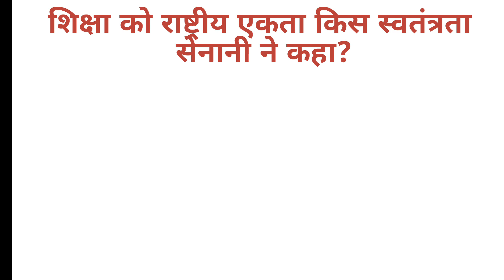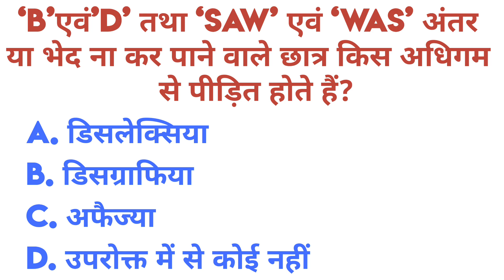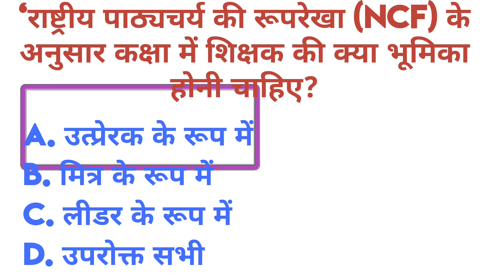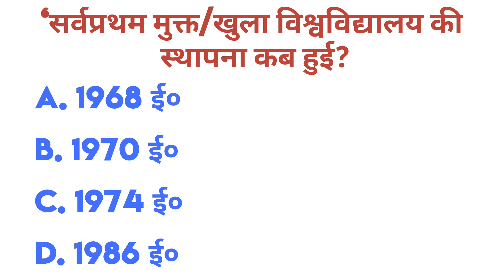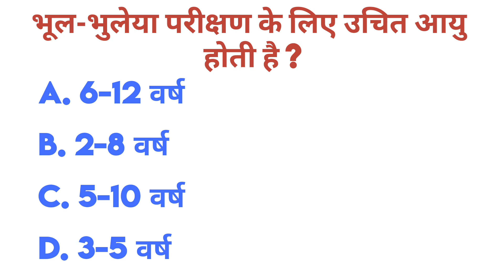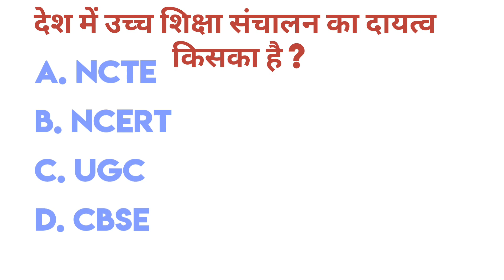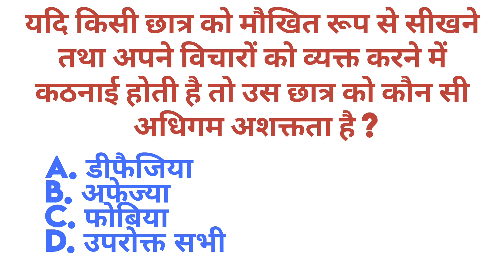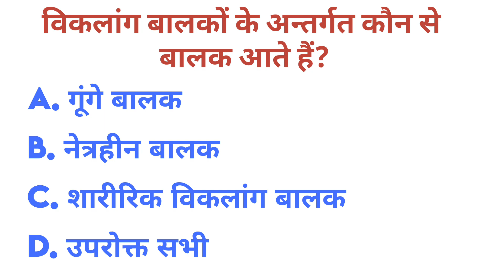How to crack ctet || CTET LAST STRATEGY | Ctet top 100 questions ।। CTET August 2023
CTET August 2023 B.ED PAPER 1 तैयारी करें या नहीं | CTET 2022 Result अमान्य | CTET LAST STRATEGY |

Ctet 2023 merathon
Ctet August 2023 mega practice
CDP MAHA MARATHON for CTET 20 AUGUST 2023 || CDP in one shot

CDP Marathon, CTET NEW CLASSES, CTET CDP Class 1, CTET Class 1 for CDP, CDP by himanshi singh

ctet
ctet science paper 2
ctet result
ctet academy
ctet result 2023
 ctet classes
ctet admit card 2023
ctet marathon
up tet
kvs
ctet result
ctet news
ctet exam